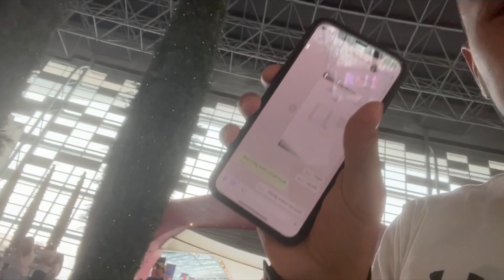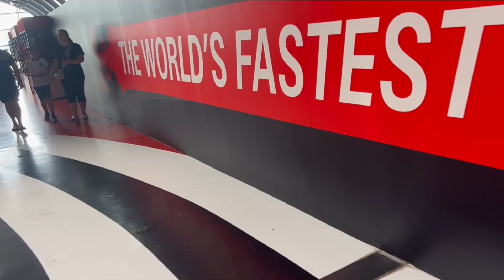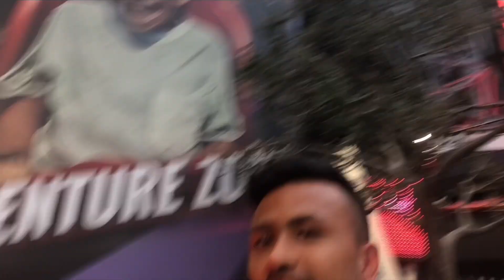| Experiencing World Fastest Coaster | 240km/hr in 4.9 sec | Ferrari World Abu Dhabi |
Ferrari World Abu Dhabi with my bros 😊 .
Satoputlo udeko din